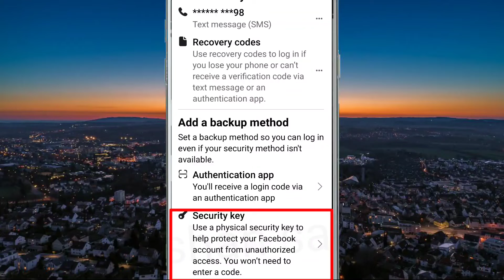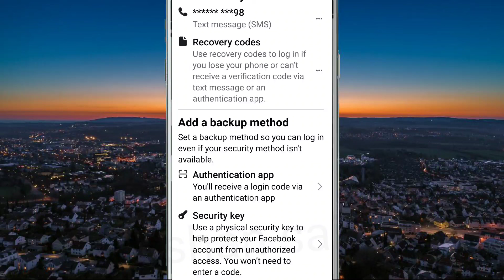What is Security Key in Two Factor Authentication & Two Step Verification On Facebook & Google